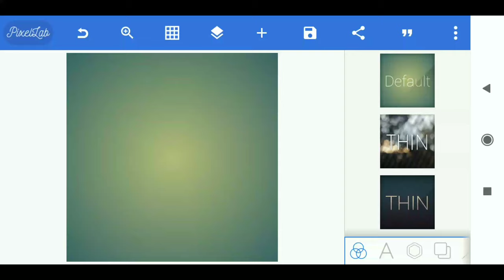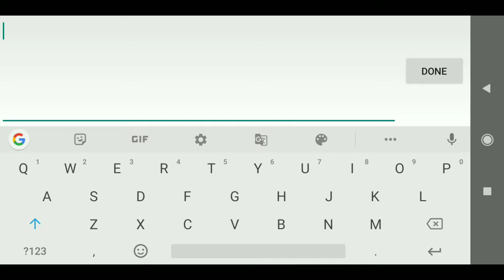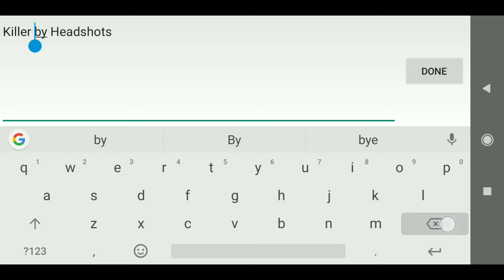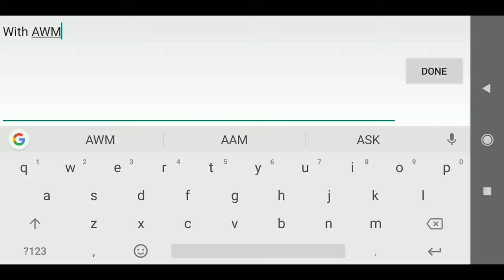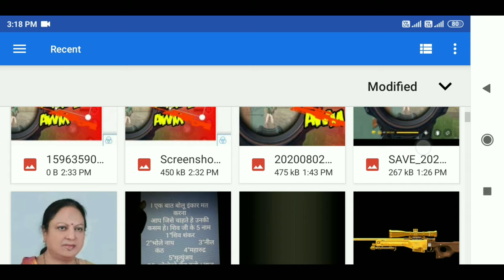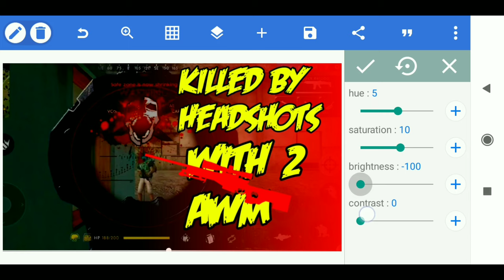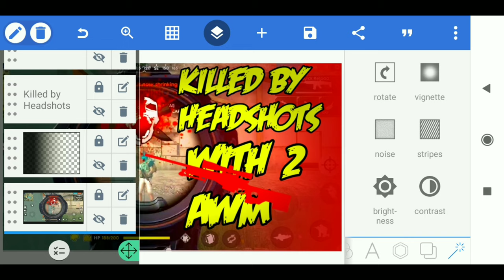How to make Professional🔥 free fire thambnail Gk gaming Gulshan Kumar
Hi guys !
My name is Gulshan Kumar
Is video mene thumbnail kaise banate hai wo bataya hai yah professional thumbnail hai.

761741xxxx🔥
🙏🙏🙏🙏Thanks to watch video🙏🙏🙏🙏
.T. H. A. N...K...S.